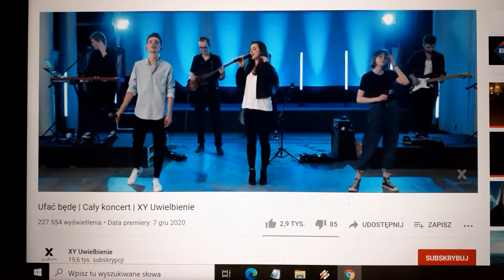AZYL MLODYCH 11 -Kiedy tak zrobimy uwielbienie?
Ufać będę / Cały koncert / XY Uwielbienie